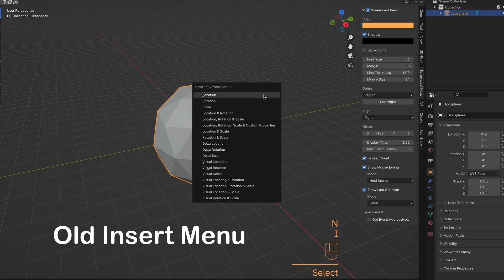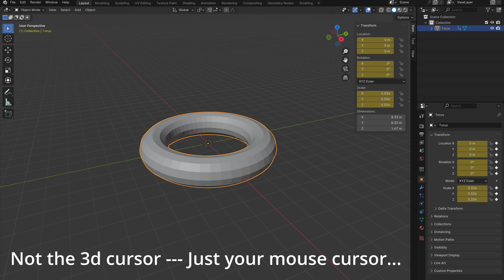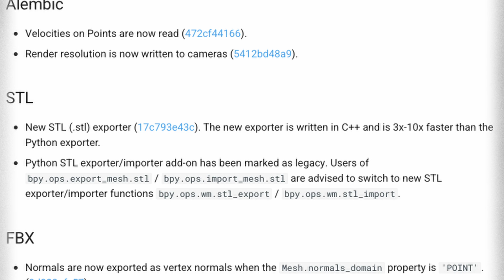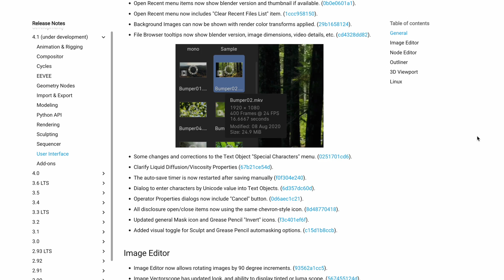What New Features Are In Blender 4.1?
Blender's new 4.1 update is amazing but what's all in it? It turns out this update appears to have a lot more optimization than normal but there are still a couple quite large features that will affect a lot of people.

Looks like blender 4.1 has been delayed from the 19th to the 26th.

If you still want to read blender's release notes here's the

Enjoy :D